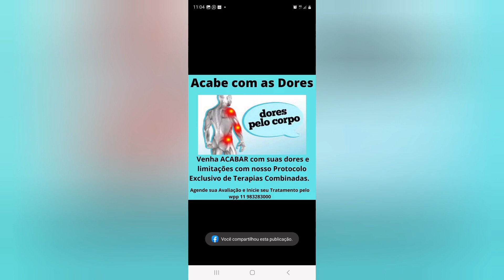Esse Cara Sou Eu - 2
Se Você quer Resultados e Qualidade, Eu Consigo o Resultado de Meses em Dias e o de Anos em Semanas, por estes resultados alegam que eu "TENHO SORTE", mas percebi que quanto mais estudo e mais trabalho mais sorte EU TENHO.

30 anos de Experiência com Resultados em Milhares de Pacientes

Estamos na Batalha pra crescer com o Canal Adriano Amaral Saúde e Fisioterapia, queremos sua ajuda para podermos AJUDAR mais pessoas a conquistarem sua QUALIDADE DE VIDA, acabando com sua DORES, corrigindo sua COLUNA (HÉRNIAS, BICOS DE PAPAGAIO, POSICIONAMENTO, ETC) ou evoluindo seu QUADRO NEUROLÓGICO após sua Lesão Medular, AVC, etc.